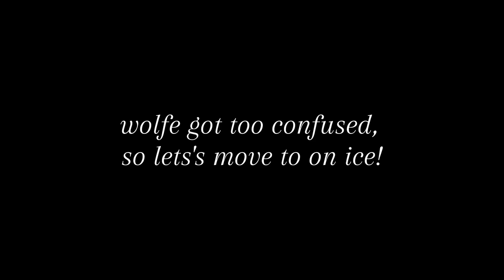Chaos w/ Jane and Wolfe (ft. people at the rink)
This is just a short a video showing Jane and Wolfe practicing for their season, we did not make it a priority to include our good videos, but just the most entertaining ones. We hope you enjoy!